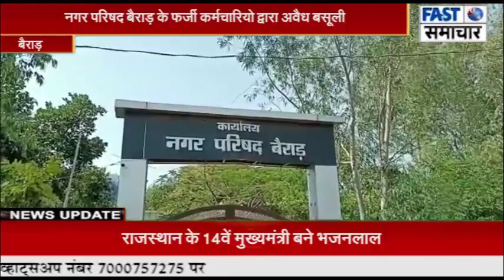बैराड़ के फर्जी कर्मचारियो द्वारा अवैध बसूली से परेशान ट्रक चालक ने कराई थाने में रिपोर्ट दर्ज